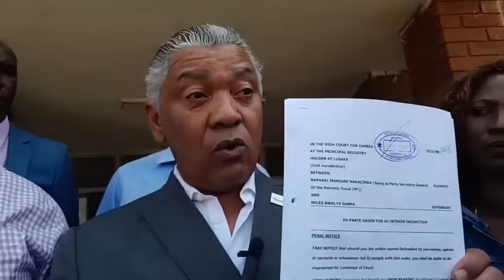High Court grants a restraining order against MILES SAMPA from calling himself PF president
Patriotic Front lead by Given LUBINDA has taken Miles Sampa to court over the alleged illegal General Conference he held that saw him elected as New PF President